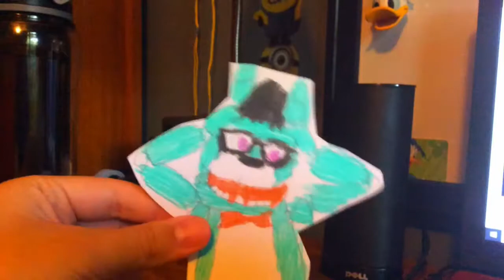Alex Pikmin’s Ultimate Custom Night Voice Lines Part 5 Final (Bonus)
This is a final bonus video of my own